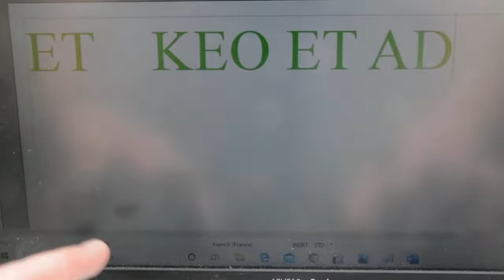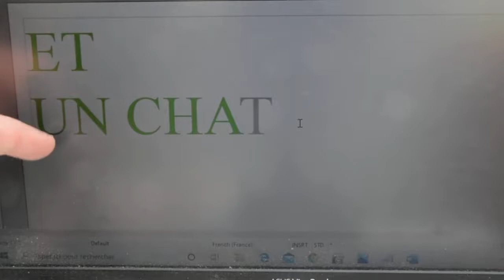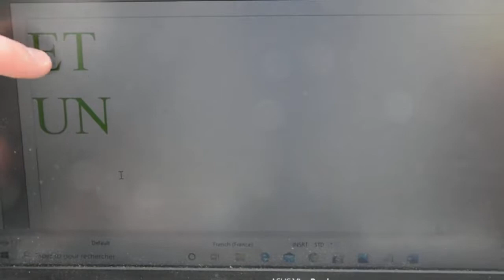SDLS - 21/04/2020 - GS - PREMIERES LECTURES DEUX NOUVEAUX MOTS OUTILS POUR PREPARER LE CP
Lecture syllabique de mots et apprentissage global de deux mots outils, à partir de l'album de Geoffroy de Pennard , La loup, la chèvre et les 7 chevreaux